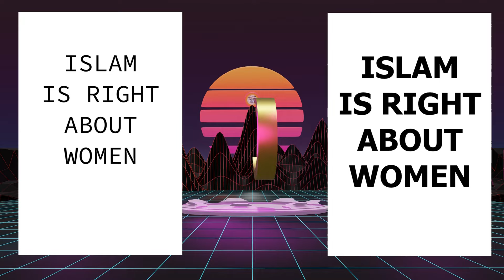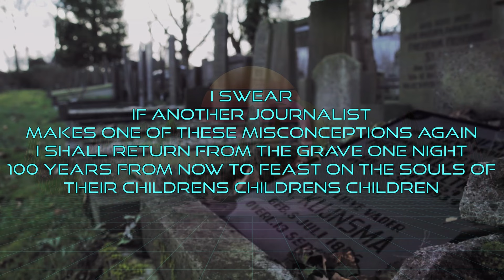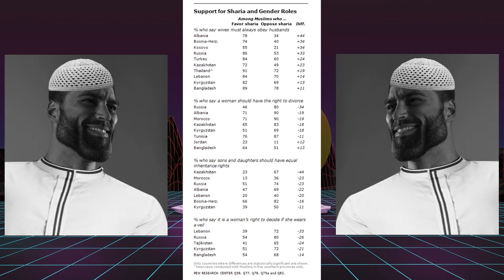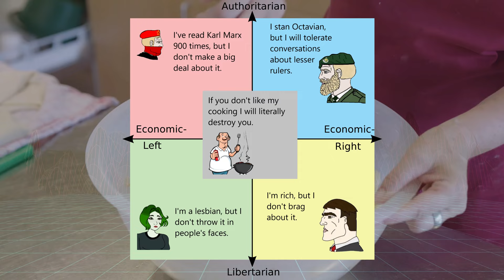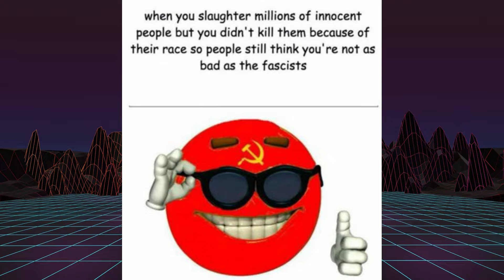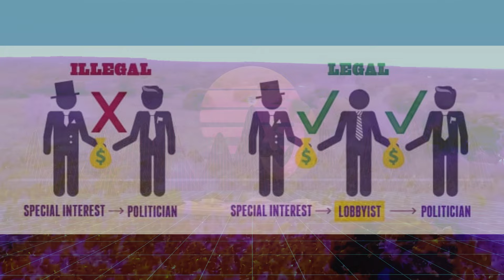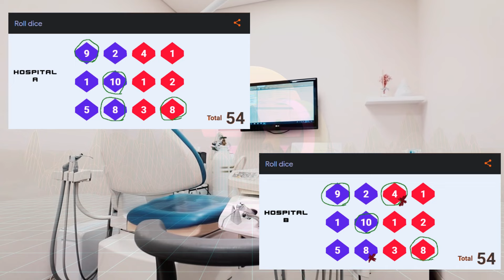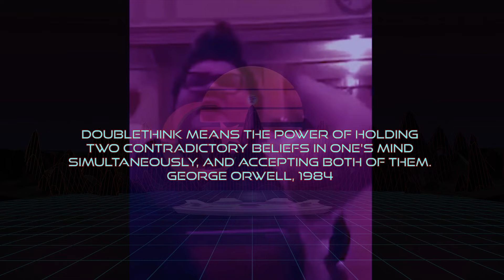Expose Utopian thinking: Islam is Right About Women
Contradictory ideas are often accepted for the purpose of Utopian thinking. However, people who think in this dishonest way strangely cannot answer if Islam is Right about Women or not. Utopian thinking is often used fallaciously these days where people will craft ideal societies in their headcannon without bothering to check if the result actually makes any flippin' sense.

In this video I explain the IIRAW meme in full, and how it can be used as a filter to detect contradictory ideas in the "cult of woke" mindset. This video is also to clear up misconceptions about IIRAW as people still get confused about what its intended purpose is.

A video from Second thought was referenced in this for the purpose of criticism: